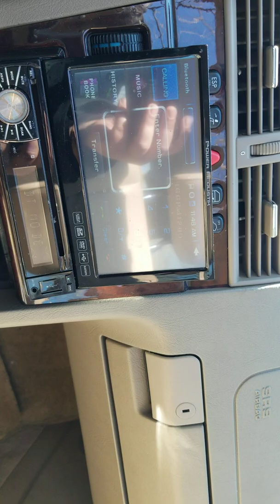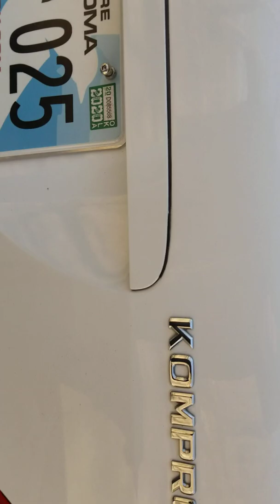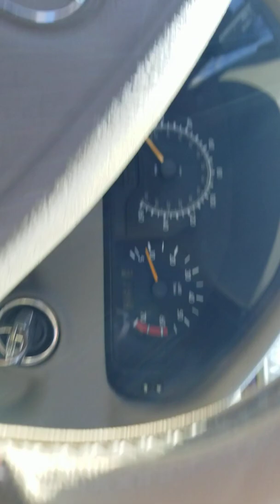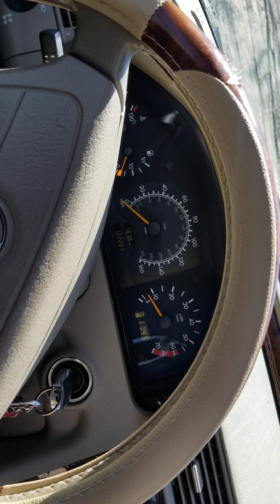Nvx vcw 122 x rzr 2500 D 1 ohm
Sealed box blocked the port running power acoustik rzr 2500 d at 1 ohm nvx vcw 122 kicker in the doors and jl audio in the rear deck.